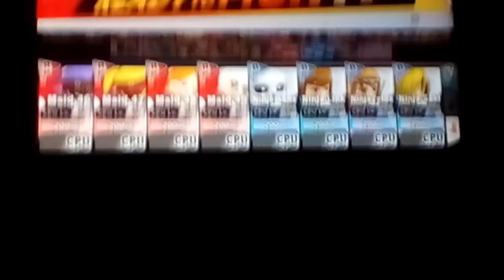SSBU Mii Fighters Battle: Maids VS Ninjas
Team Maids
Maid 46, Maid 47, Maid 48, Maid 49

Team Ninjas
Ninja Sans, Ninja Link, Ninja Zelda, Ninja Saki